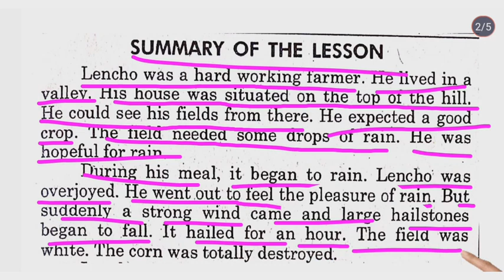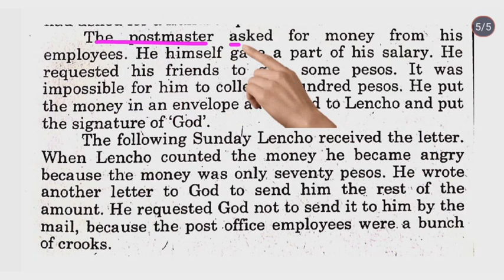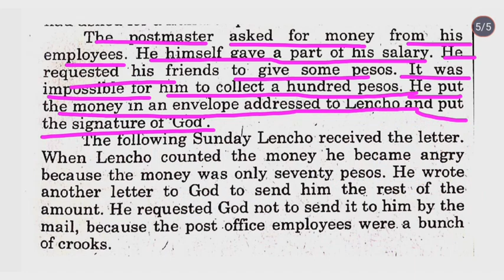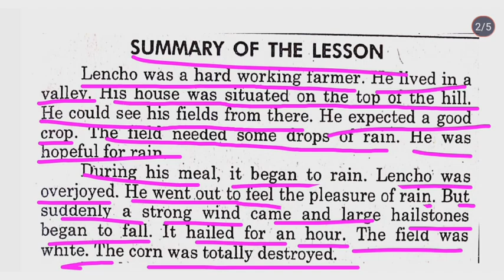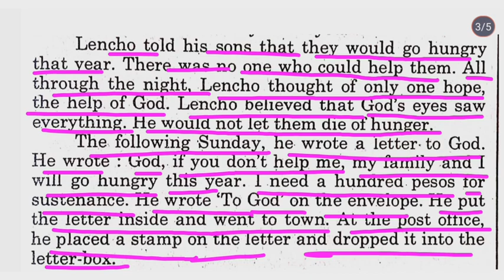A Letter to God class 10 in English / A letter to God summary in Hindi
In this video you will learn a letter to god class 10 summary with Hindi explanation.
✒If you like this video please share with friends and social media.

✒🆂🆄🅱🆂🅲🆁🅸🅱🅴 'Speak With Jagdish '👇

✍️✍️𝐀𝐥𝐥 𝐀𝐩𝐩𝐥𝐢𝐜𝐚𝐭𝐢𝐨𝐧𝐬/𝐋𝐞𝐭𝐭𝐞𝐫𝐬:-